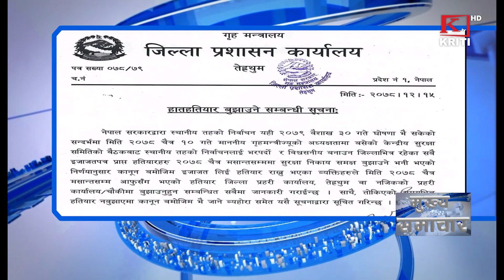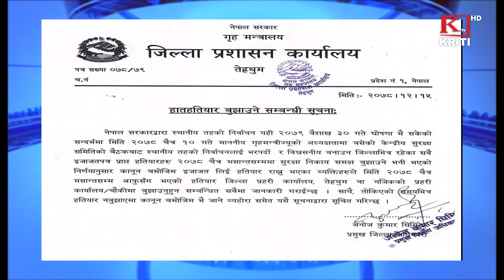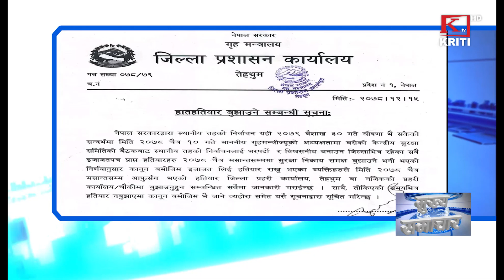KRITI SAMACHAR 16 CHAITRA 2078